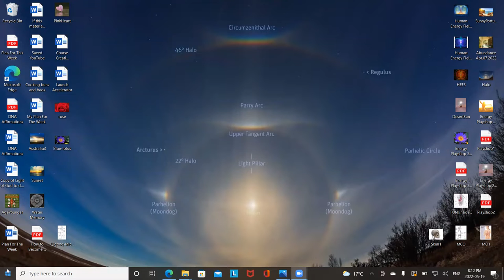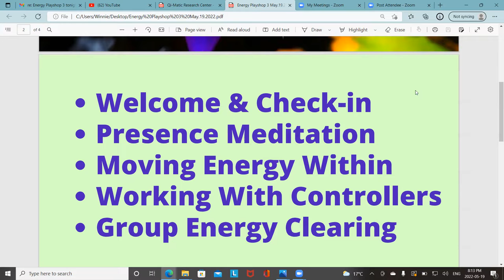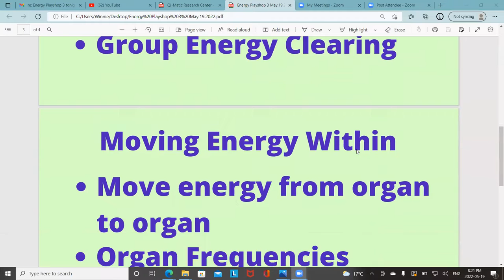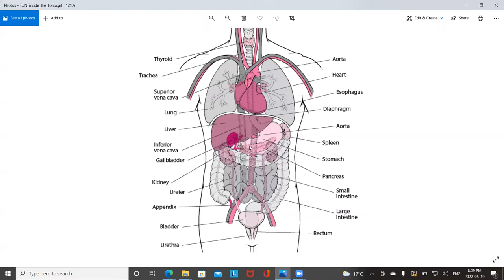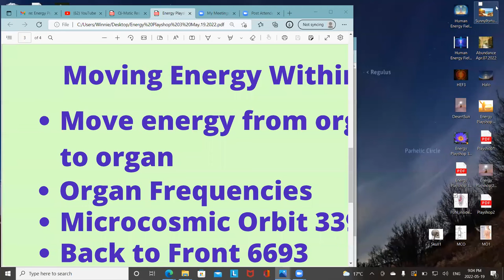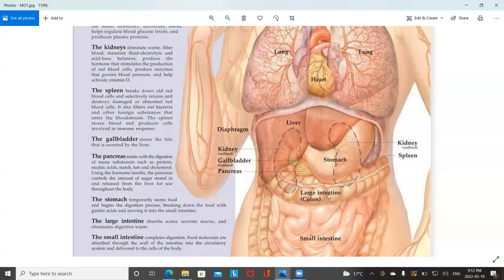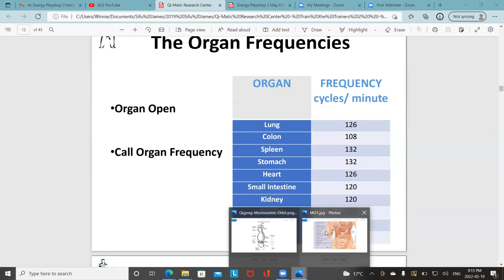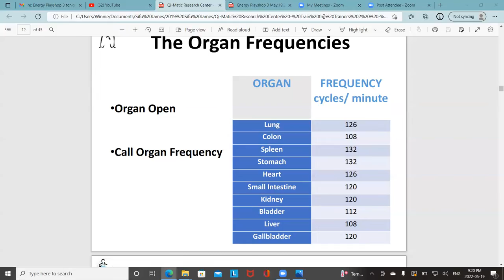Energy Playshop 3 May.19.2022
Dear Friends, in Energy Playshop 3,  we'll be continuing our play time to move further inward to train the energy inside our body to move where we want it to go.